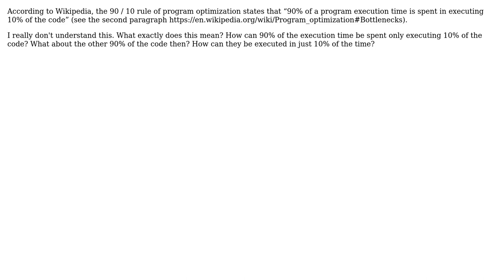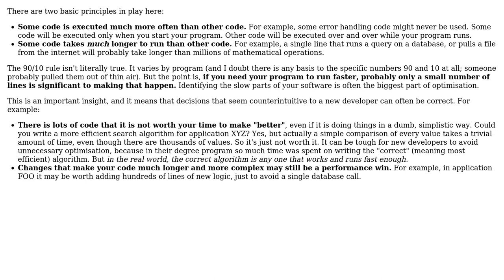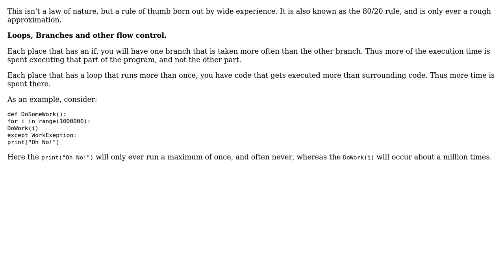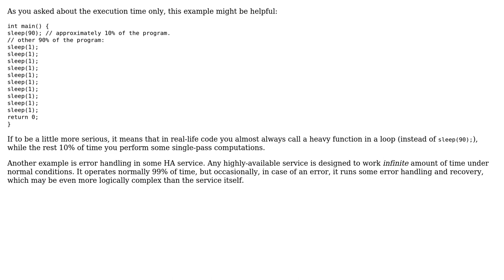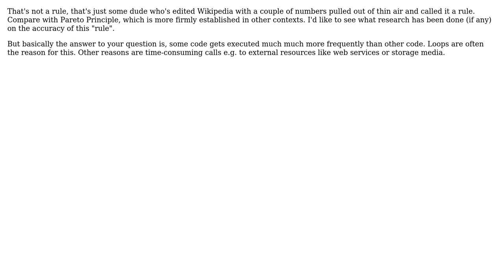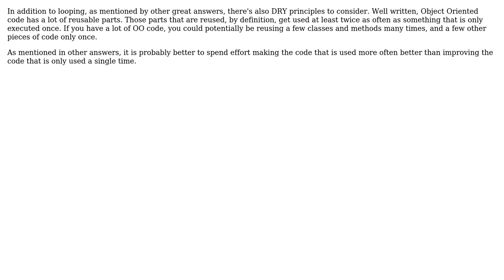Software Engineering: What is the meaning of the 90/10 rule of program optimization?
With thanks & praise to God, and with thanks to the many people who have made this project possible! | Content (except music & images) licensed under CC BY-SA | Music | Images & others | With thanks to user SusanW user Sergey user Rakshith Ravi user Peter Mortensen user Nick Keighley user Marshall Tigerus user Lucas user JB King user imnota4 user Caleth user Brad Thomas and the Stack Exchange Network Trademarks are property of their respective owners. You are responsible for your own actions.